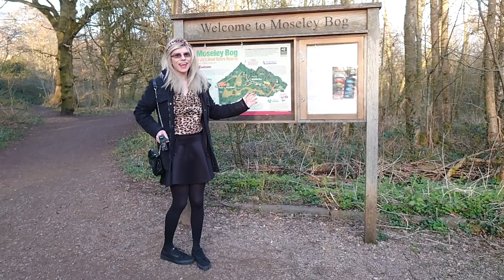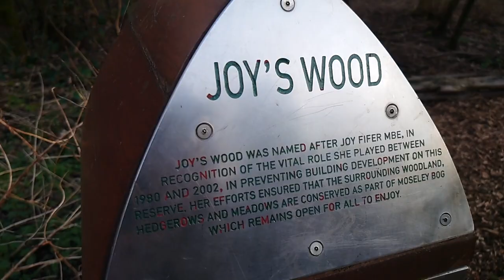Moseley Bog - Birmingham Travel Adventure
Alex Faxton goes out to Moseley Bog in Birmingham. This is her review of a lovely peaceful nature walk. Perfect for any travel adventure in the UK